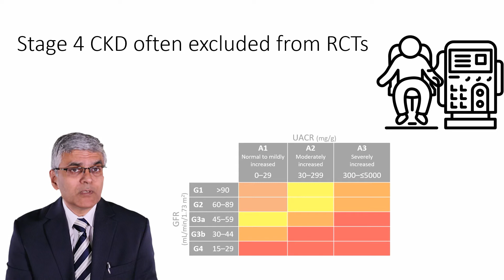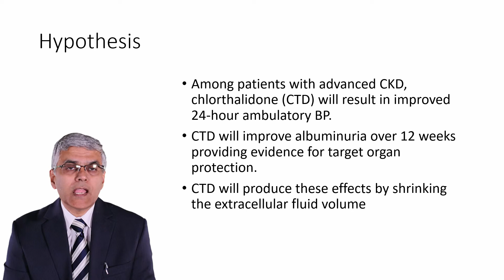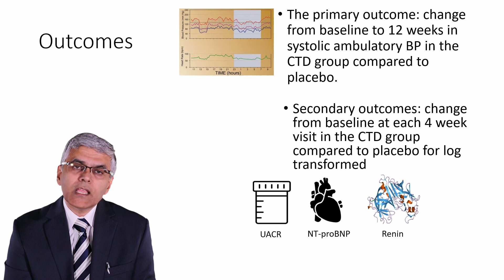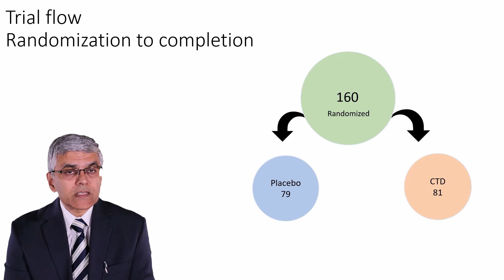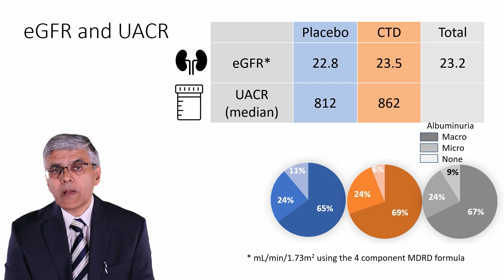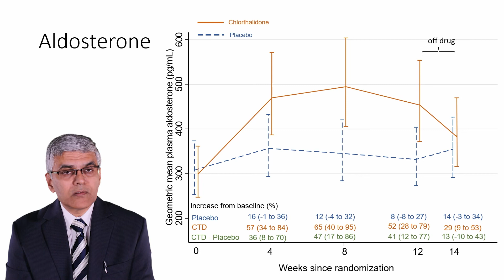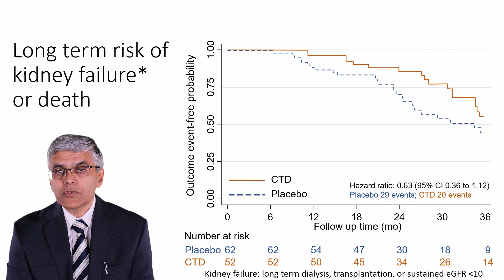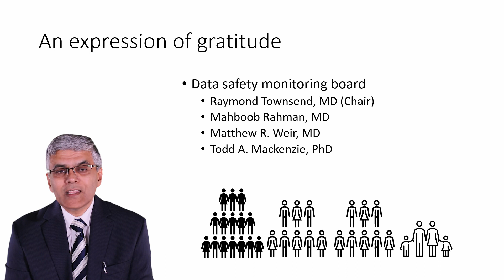Rajiv Agarwal, MD shares CLICK Study findings on chlorthalidone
Rajiv Agarwal, MD, his team found that chlorthalidone was effective in lowering blood pressure in individuals with advanced kidney disease. Learn more about this study at medicine.iu.edu/news/all-news.